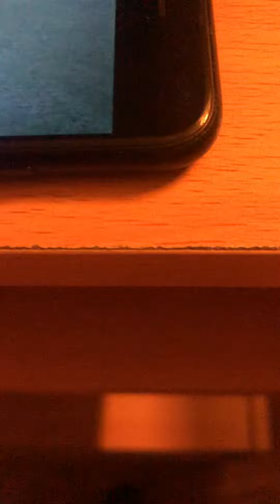Ninjalino tv part 3